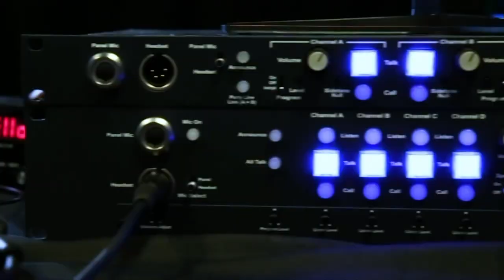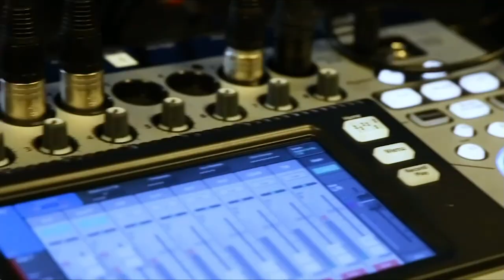Erin Gregor & Syya Yasotornrat, Innovation Calling | CUBEconversation, March 2019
Erin Gregor & Syya Yasotornrat of Innovating Calling sit down with theCUBE's Jeff Frick for a CUBEconversation at theCUBE Studios in Palo Alto, CA.